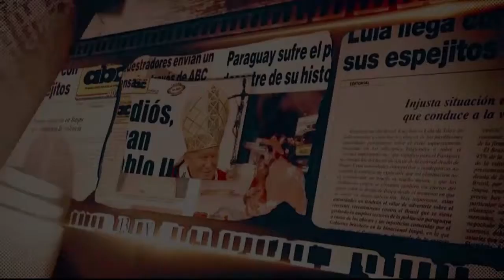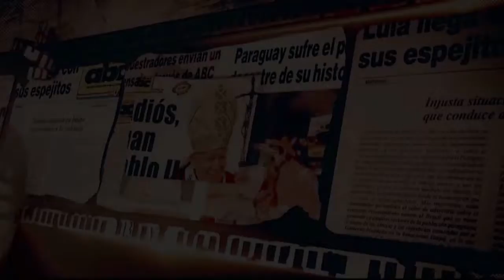Tu Historia Nuestra Historia: Las historias detrás del correo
En esta edición queremos hablar del correo paraguayo, hablaremos de su historia, pero mas que nada, hablaremos de la historia de gente que trabaja en este lugar y que hace de él, un lugar con vida.